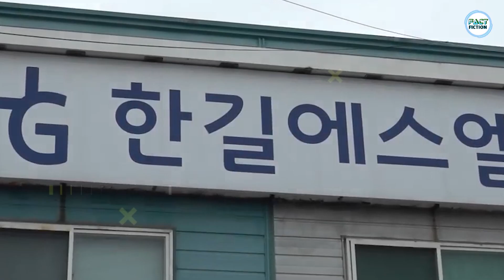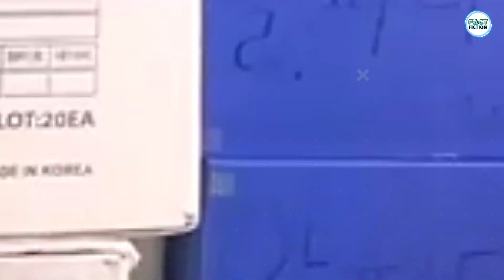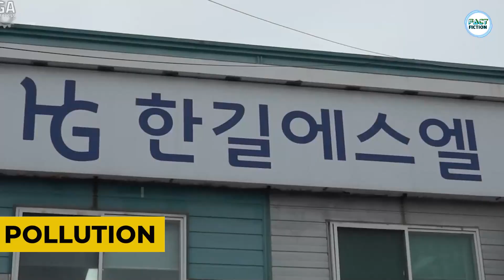फैक्ट्री में चप्पल कैसे बनती है? How are SLIPPERS made in factory | Footwear Production Process.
अगर आप मॉर्निंग वाक पर जा रहे है तो या तो आप शूज पहन के जायेंगे या फिर स्लिपर यानि चप्पल। वैसे होते दोनों ही कम्फ़र्टेबल है लेकिन स्लीपर कुछ ज्यादा ही कम्फ़र्टेबल होते है इसीलिए लोग इन्हे घर के अलावा बाहर भी टहलने के लिए पहनकर निकलते है। ये स्लीपर आज के समय कई क्वालिटी और ब्रांड में मिलते है। आप जितनी अच्छी क्वालिटी का स्लिपर लेंगे आपके पैरो को उतना ही कम्फ़र्टेबल फील होगा। ये स्लीपर पहनकर आप वाशरूम और बाथरूम में आसानी से जा सकते है। लेकिन फिर वही सवाल की आखिर इन्हे फैक्ट्री में बनाया कैसे जाता है। वही इस स्लीपर को बनाने में रॉ मटेरियल क्या होता है। तो दोस्तों आज की इस वीडियो में हम आपको बताएँगे की फैक्ट्री में चप्पल कैसे बनाई जाती है तो जानने के लिए आप हमारे साथ बने रहे.

factfiction
how slippers are made
how shoes are made in a factory
how rubber slippers are made
how are slippers made
slipper factory machine
slippers how to make
how to make slipper
how chappals are made
slipper machine
slippers factory
slipper raw material
how slippers are made in local factory
footwear production
फैक्ट्री में चप्पल कैसे बनती है
Chappal Banane ki Machine
slipper making raw material
hawai chappal